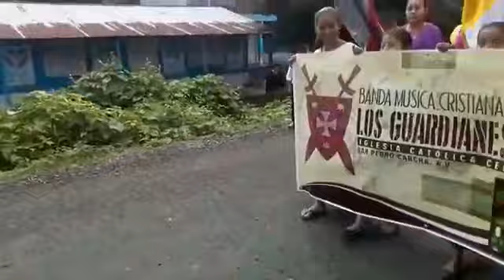Cantos en Qeqchi En Las Santas Misiones